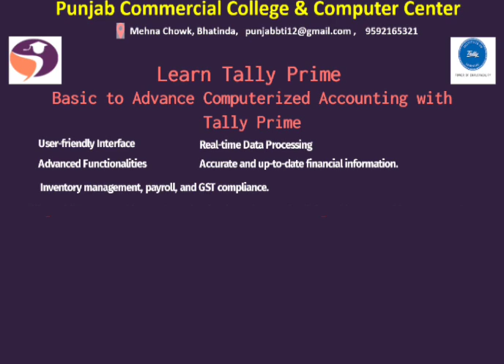Tally Prime Mastery: Unlocking the Power of Accounting